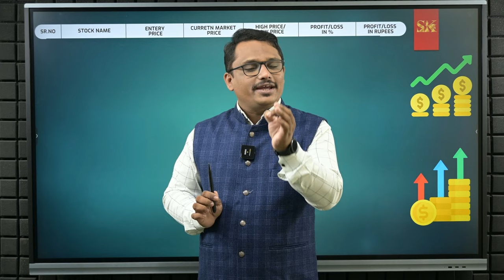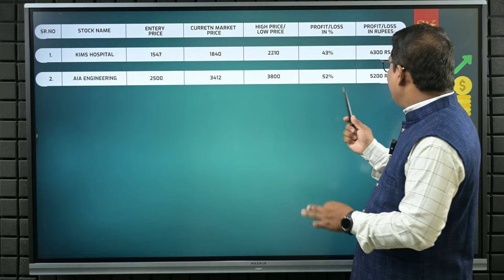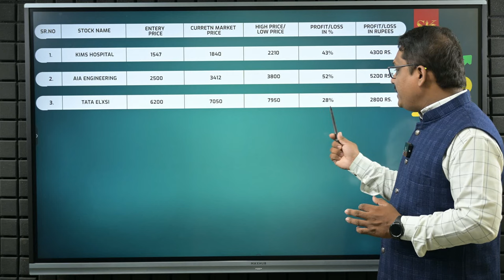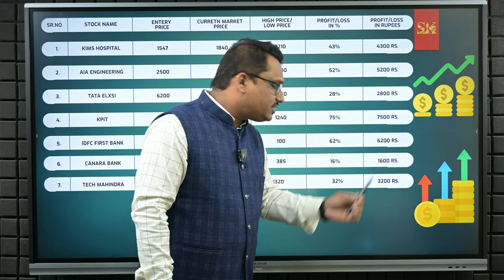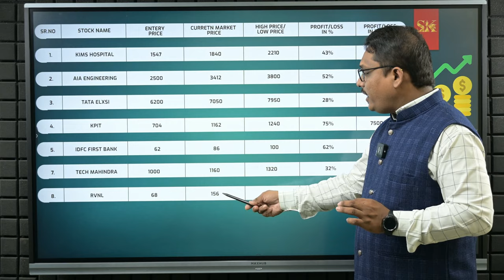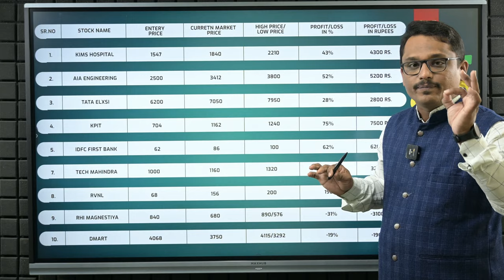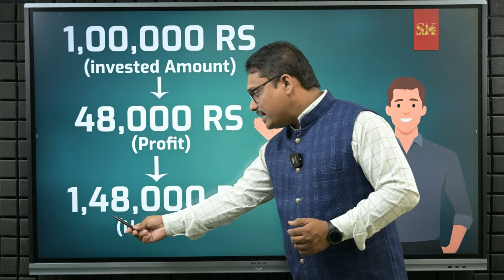या 10 स्टॉक ने केले वर्षभरात मालामाल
१ जानेवारी २०२३ ला आम्ही आपल्या चॅनेल वर तुमचा पोर्टफोलिओ उत्तम बनविण्यासाठी व मोठा प्रॉफिट मिळविण्यासाठी १० स्टॉक ची लिस्ट असलेला विडिओ दिला होता. त्या १० स्टॉकची सध्या मार्केट मधील स्थिती व त्यातून मिळालेला फायदा आपण या विडिओ मध्ये बघू शकतो. तशेच अश्या नियोजित गुणतवणुकीतून मोठा फायदा कसा मिळवून घेता येईल याचे मार्गदर्शन या विडिओ मध्ये केले आहे.

Stocks for Multibagger

Topics
Stocks for Multibagger stockstobuy
bestsharetobuytoday
bestshareforlongterminvestment
bestshare
bestsharetobuy
bestshareforintradaytrading
bestsharemarket